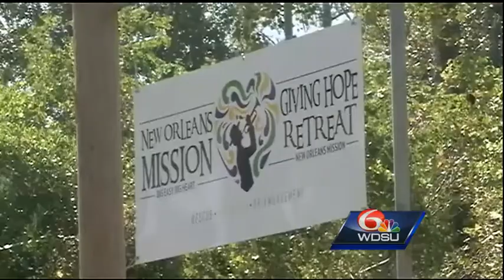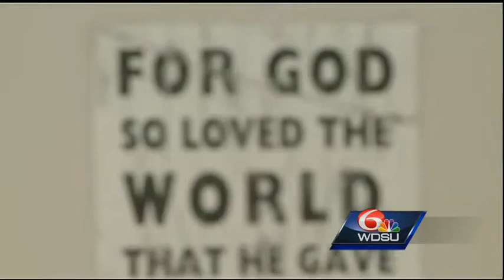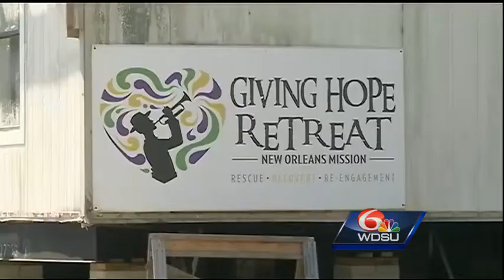Homeless mission opens in St. Tammany Parish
The New Orleans Mission unveiled "The Giving Hope Retreat" near Lacombe today, a 60 acre, 9 building facility to help people facing homelessness, addiction, or mental illness.WDSU News at 6 Subscribe to WDSU on YouTube now for more